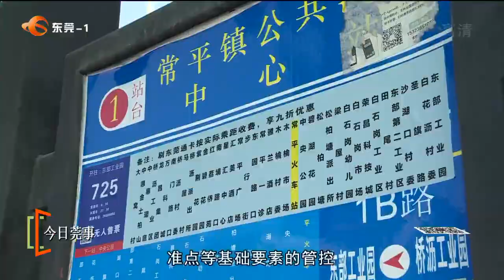Sand Canyon 1 (Shale Version) - Kirby's Dream Land 3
📢嗯哼哼~我要睡午觉，睡在哪里才最舒服呀~📢📢嗯哼哼~睡午觉午觉，睡在哪里才最舒服呀~📢📢嗯哼哼~我要睡午觉，睡在哪里才最舒服呀~📢📢嗯哼哼~我要睡午觉，睡在哪里才最舒服呀~📢📢嗯哼哼~我要睡午觉，睡在哪里才最舒服呀~📢📢嗯哼哼~我要睡午觉，睡在哪里才最舒服呀~📢